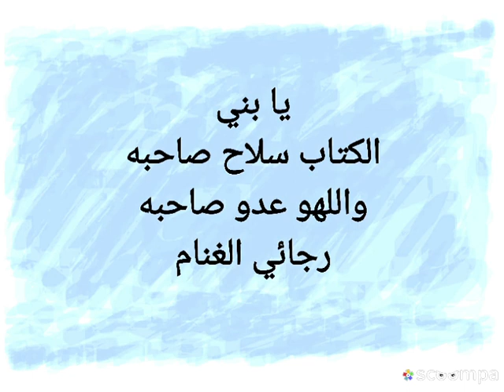يا بني الكتاب سلاح صاحبه واللهو عدو صاحبه... رجائي الغنام